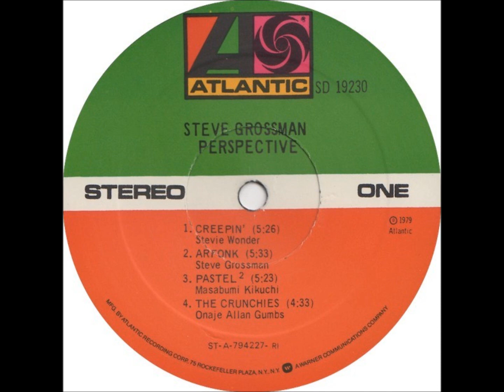Steve Grossman" Katonah"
From "Perspective"LP (1979)
Steve Grossman:Tenor &Soprano sax
Barry Finnerty:Guitar
Onaje allan Gumps:Keyboards
Mark Egan:Bass
Steve Jordan:Drums
Raphael Cruz:Percussion
Sammy Figueroa:Congas